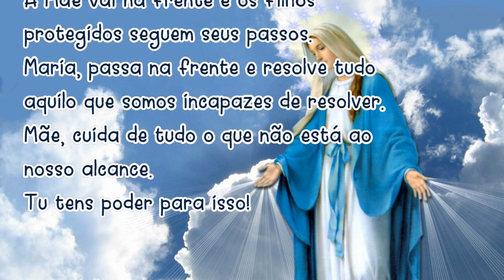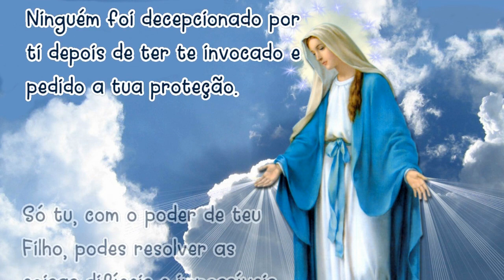Oração MARIA PASSA na FRENTE 14/10/2020 # Reze todos os dias!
Amém!

📢  EVANGELIZE CONOSCO!

📸 Instagram ➦ @cyntiacandela
🔎 Telegram e Facebook: ➦ Cyntia Candela

Salmos 50,17

Mateus 5,16

📢  EVANGELIZE CONOSCO!